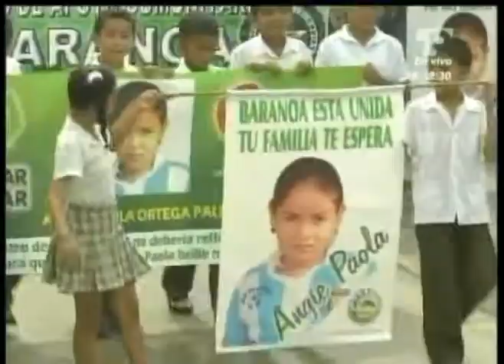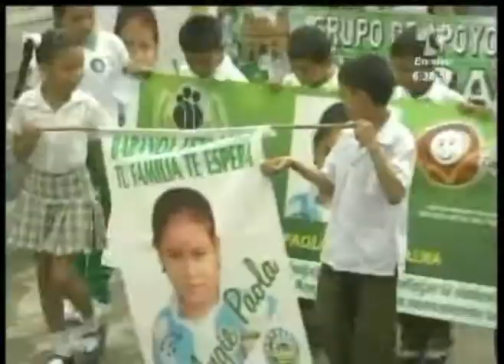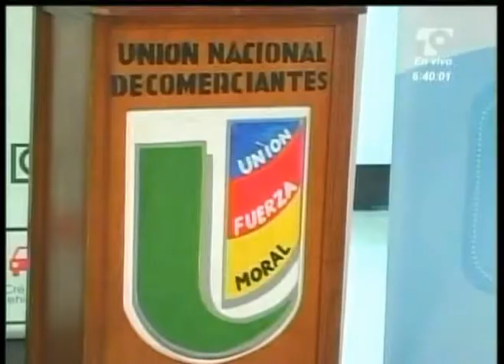Las Noticias 630 de Telecaribe Emisión Octubre 4 Bloque 1.mpg